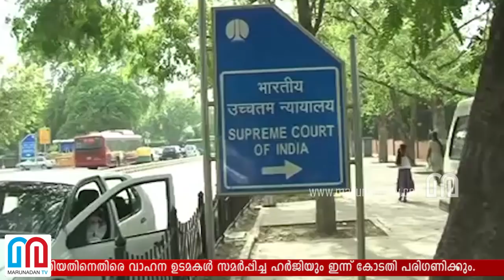MORNING NEWS ROUNDUP 9.30 AM... DEC 03 2018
- നിയമസഭയില്‍ പ്രതിപക്ഷം തുറന്ന പോരിന്
- മൂന്നംഗ നിരീക്ഷക സമിതി ഇന്ന് ശബരിമലയില്‍
- നവോത്ഥാന മതില്‍ കന്നി യോഗം ഇന്ന്
- ശബരിമല ബിജെപി പ്രതിഷേധം സെക്രട്ടറിയേറ്റിനു മുന്നില്‍
- ശബരിമല  ഹര്‍ജികള്‍ ഇന്ന് ഹൈക്കോടതിയില്‍
- ദിലീപ് ഹര്‍ജി സുപ്രീംകോടതിയില്‍